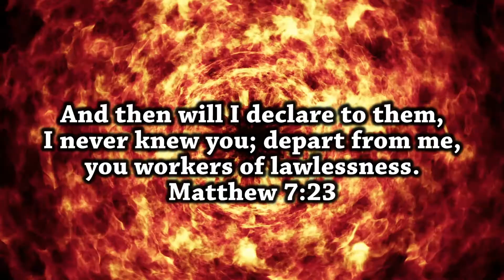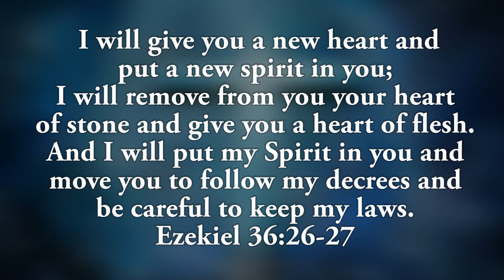Bible Bytes #7 - Law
Modern churches often paint a negative picture when discussing the Law of God.  But what does the Bible say about the Law and obedience toward it?